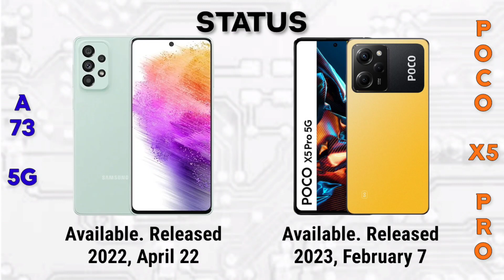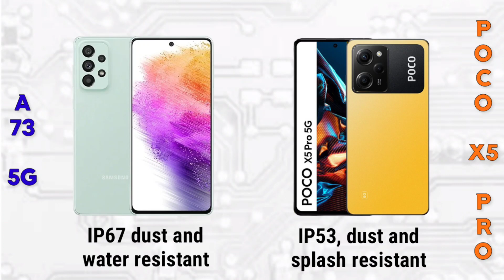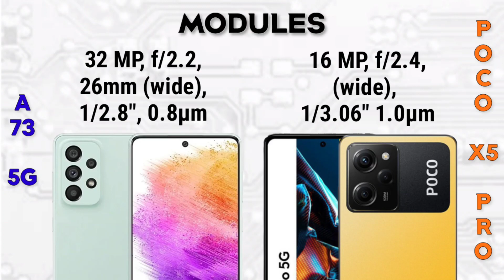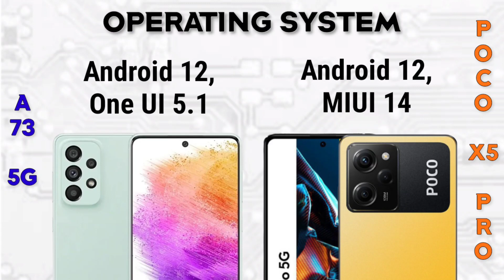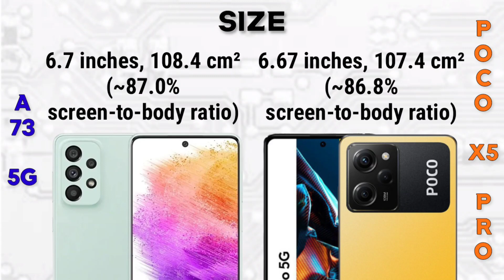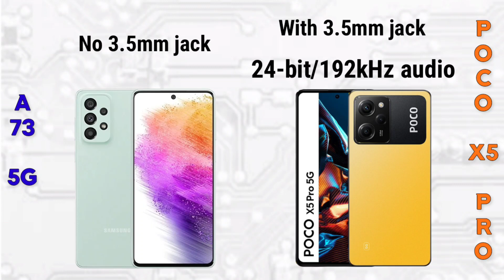Poco X5 Pro 5G vs Samsung Galaxy A73 5G | Specification | Comparison | Features | Price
👉WHERE TO SHOP  👇👇👇

LAZADA LINK(S)

Summary Specification

📱Brand: Poco
👉Processor: Qualcomm SM7325
     Snapdragon 778G 5G (6 nm)
👉RAM: 6 GB, 8 GB
👉Storage: 128 GB, 256 GB
👉Display: 6.67 inches
👉Camera: Triple
🔋Battery: Li-Po 5000 mAh

📱Brand: Samsung
👉Processor: Qualcomm SM7325
👉Display: 6.7 inches
👉Camera: Quad